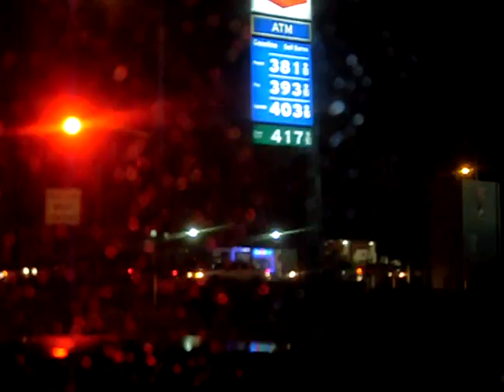GAS IS $3.81 TO $ 4.03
WE SHOULD ALL STOP BUYING  GAS ON SUNDAYS MY BE THE PRICE  OF GAS WOULD GO DOWN - PAT FORD*